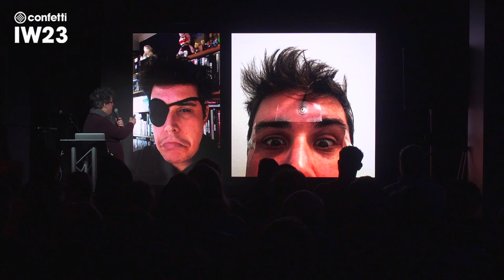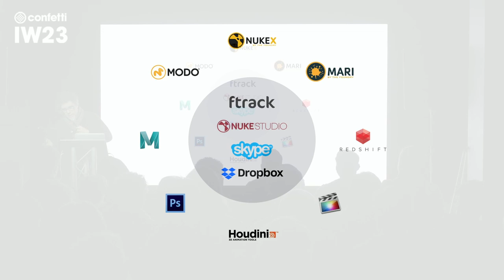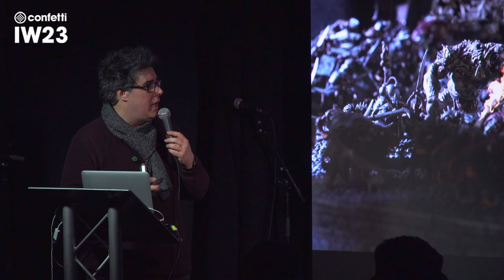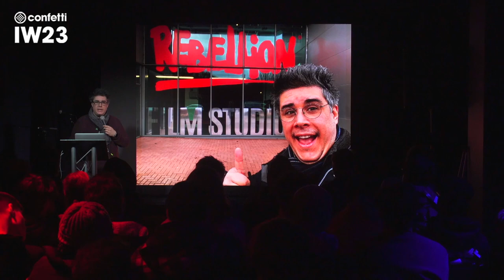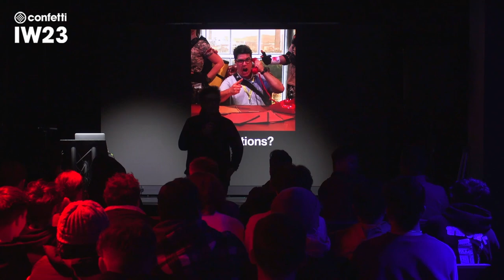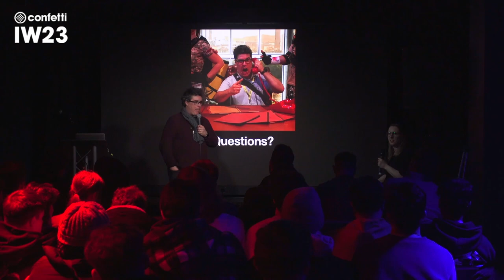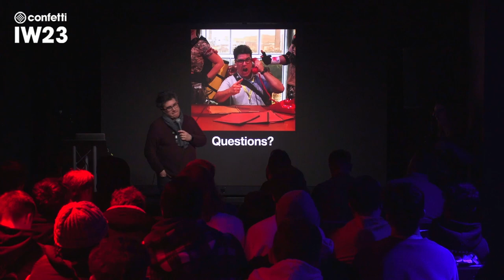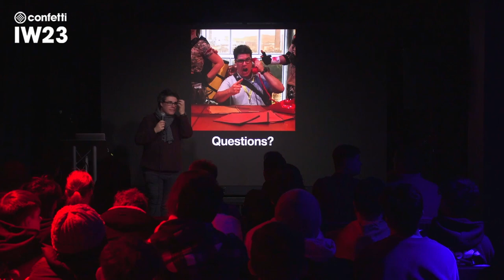Hugo Guerra @ IW23